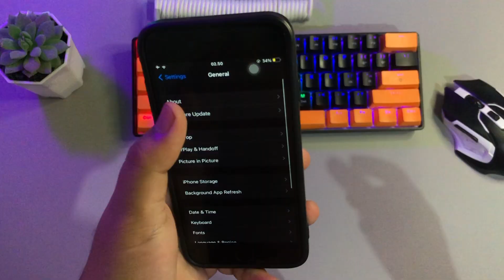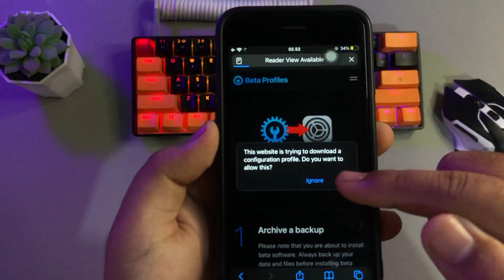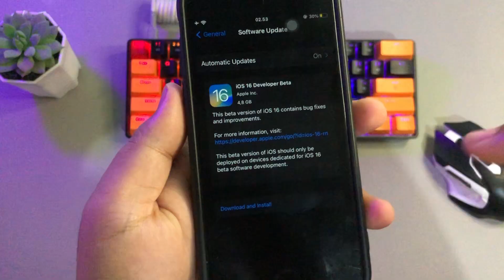How to Get Software Update iOS 16 on iPhone (All iPhone 6s, 7, 7+)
Easy & Fast to update your old iPhone/iPad to new iOS version with one Download).

Try TunesKit iOS System Recovery to upgrade/downgrade iOS version on iPhone and fix common iOS issues at home.

Today, i will share you How to update ios 15 to ios 16 | How to get update iphone to ios 15 on software update | Install iOS 16 on iPhone 6s, iphone 7, iphone 7+.
Apple today released iOS 16 the sixth major updates to the iOS 16 operating systems that were initially released in this year, actually in september. but you can download the iOS 16 developer beta to try iOS 16

Upgrade to ios 16 without Losing Data/ downgrade ios 16 to 15.